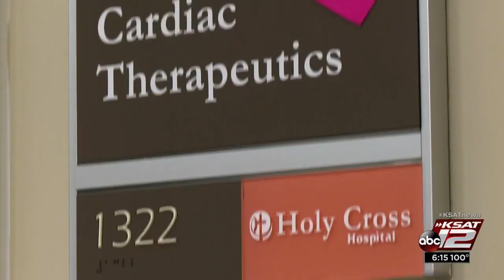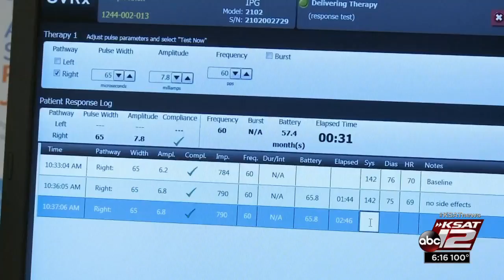Video: Beating heart failure with barostim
The barostim device is not a cure for heart failure but could help patients live a better quality of life.